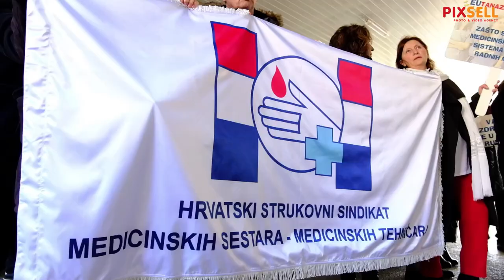Prosvjed medicinskih sestara i tehničara ispred Ministarstva zdravstva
Medicinske sestre i tehničari odrzali su prosvjed ispred Ministarstva zdravstva.